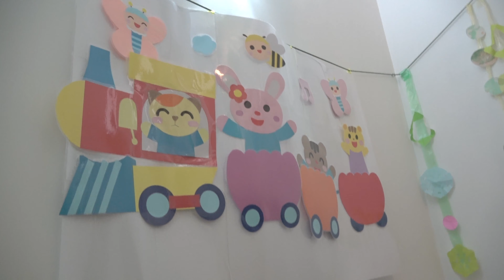教育事業38年の実績を持つ栄光ゼミナールが経営する日系の「おひさま幼稚園」をご紹介します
ベトナムハノイに「日系100％」の日本人向け幼稚園が誕生しています。
名前は「おひさま幼稚園」。
経営母体は、既に日本人学校へ通う児童がたくさん学ぶ「栄光ゼミナール」。
どんな幼稚園か、どういう考えで運営されているのか、取材をさせていただきました。

詳細については、次のハノイリビングHPにて投稿しています。
ご覧下さい。

先ず、概容をお確かめください。

【園名】おひさま幼稚園
【経営主体】EIKOH VIETNAM CO.,LTD
【住所】28 TT1 Song Da, My DInh, Hanoi
【対象のお子様の年齢】1歳6ヶ月児〜5歳児
【園児定員】30名（※少ない園児に手厚い保育を目指しています）
・2歳児（満2歳児；ほし組）：3〜5名
・3歳児（つき組）：8〜10名
・4歳児（にじ組）：8〜10名
・5歳児（そら組）：8〜10名
※クラス人数は変動します
※2，3歳児クラス、4，5歳児クラスは合同クラスになります
※各合同クラスは、日本人保育士1名とベトナム人スタッフ1名で担任します
【保育曜日と時間】月曜日〜金曜日まで、時間は8:30〜15:00
【職位構成】園長1名、日本人保育士3名、ベトナム人スタッフ2名、栄養士（給食）1名、警備2名
【保育料】
①入園金：600＄
※制服2枚、帽子、シール帳、送迎カードの代金が含まれています
②保育料／月
　→週5コース：600＄
　→週3コース：400＄
　→週2コース：300＄
　→一時保育（1週間）：200＄
③給食費／月
　→週5コース：60＄
　→週3コース：40＄
　→週2コース：30＄
　→一時保育（1週間）：20＄
④バス代／月
　→週5コース：110＄
　→週3コース：65＄
　→週2コース：45＄
　→一時保育（1週間）：25＄
※毎月必要な固定費は②＋③＋④で以下の通り
　→週5コース：770＄
　→週3コース：505＄
　→週2コース：375＄
　→一時保育（1週間）：245＄
⑤教材費
　→2歳児：無し
　→3歳児：21＄
　→4歳児：25＄
　→5歳児：27＄
　→一時保育（1週間）：無し
⑥設備費／年
　→週5コース：100＄
　→週3コース：100＄
　→週2コース：100＄

※栄光ゼミナールでの教育経験の長い園長先生と、教育熱心な日本人保育士さん、それに日本語の上手なベトナム人スタッフが、お子様に温かい目を向けて、対応してくれます。

「少ない人数で手厚い教育を」

独自の発想でお子様の自立を促してくれます。
良い幼稚園だと思います。

アパートやオフィスの賃貸情報、更に不動産購入のご相談・情報収集をご希望の方は「ハノイリビング」までお気軽にご連絡ください。